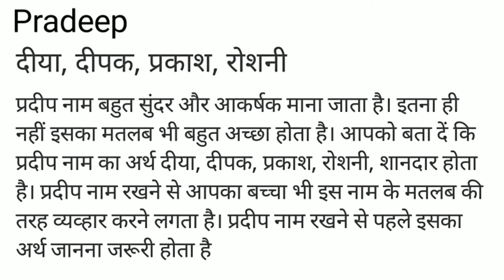Pradeep Meaning in Hindi/ Pradeep का हिंदी अर्थ या मतलब क्या होता हैं।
Pradeep Meaning in Hindi